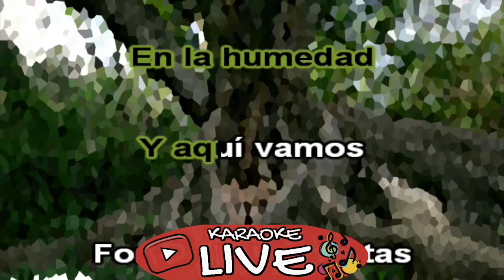Siddhartha - Cardúmenes (KARAOKE)